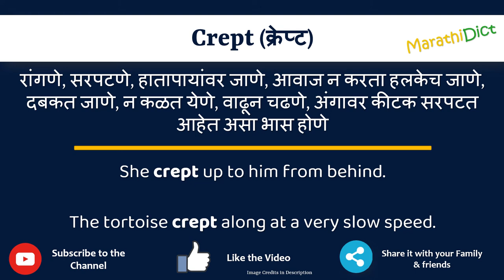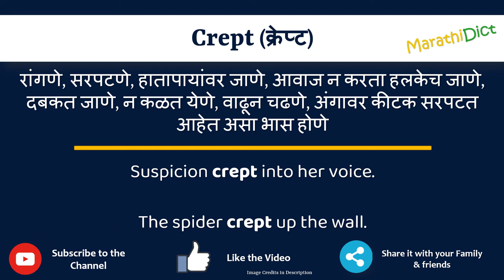Crept Meaning in Marathi | Crept म्हणजे काय | Crept in Marathi Dictionary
या व्हिडिओमध्ये तुम्हाला मराठीत Crept चा अर्थ समजेल आणि Crept चा उच्चारही शिकाल. याचा अर्थ तुम्ही Crept चा अर्थ जाणून घ्याल तसेच Crept कसे उच्चारता येईल, Crept म्हणण्याचा योग्य मार्ग कोणता आहे.

तर Crept शब्द फक्त एका मिनिटात शिका.

उदाहरणांसह Crept समजून घेऊ.